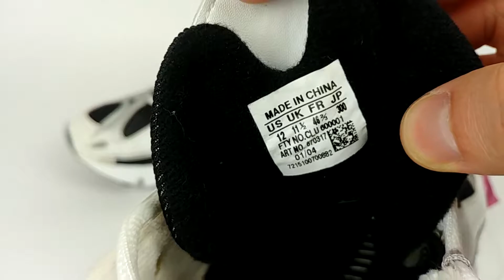Обзор Unboxing Adidas Ozweego II Classic Vintage 2003 2004 no Raf Simons Винтажные Архивы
Обзор Unboxing Adidas Ozweego Classic Vintage 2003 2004
не Raf Simons
 Винтажные Архивы